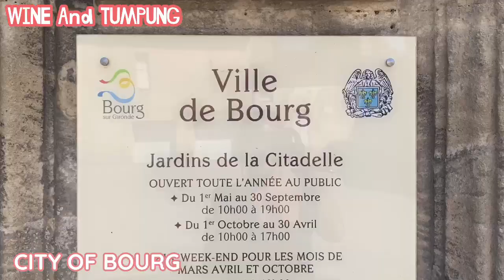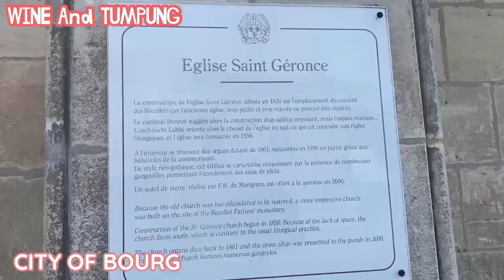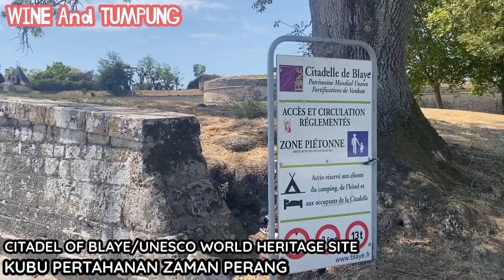Visiting Citadel Towns Blaye And Bourg,France Heritage Site UNESCO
Blaye citadel was built on a rocky foreland next to the town, on a site where already was remains of earlier fortresses. The walled citadel is part of the UNESCO listed Vauban bolt, that consists of three fortifications, the Citadel of Blaye, Fort Pâté and Fort Médoc, all designed in the 17th century by military architect Vauban to protect the city of Bordeaux from enemies coming from the Atlantic. The Vauban bolt then is a part of the larger UNESCO cluster, called Fortifications of Vauban, made up of 12 groups of fortified sites in France.

The Blaye citadel is an imposing sight, with thick walls built in a star-shape with bastions, watchtowers and moats. There are two entrance gates, called the royal gate and the dauphine, and inside the walls there are several historical buildings, including a convent with a church, a ruined castle and a former hospital. The citadel is open for visitors daily, and roaming around it is free. A small amount of villagers actually live inside the citadel, and there is a hotel, some restaurants and boutiques along narrow alleys. There also as a wine shop, that sells wine made of grapes grown in the watchtower vineyard of the citadel. We popped in the wine store of course, and got to taste different wine varieties before choosing what to buy. For those interested to get to know citadel better, to hear about the history and life in the 17th century and to visit the underground passages, there are also guided tours available.

BOURG AND CORNICHE ROAD

Small Bourg on the banks of Dordogne, south from Blaye, is a picturesque town well worth a short at least. There is citadel castle with gardens and a museum, and the village itself, with old houses, is beautiful. Bourg has been built on a rocky outcrop above the river, and there are small staircases between the riverfront and the “upper town”. On your way from Bourg to Blaye, don’t miss the Gironde cliff road, also called La route de la Corniche or the Captains Road. This winding coastal road offers amazing views, and is lined with old captains houses with flowery gardens, small fishermen huts and of course some vineyards.